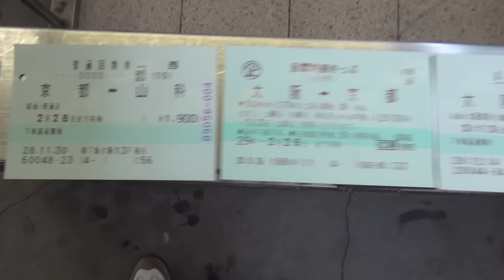JR・近鉄鶴橋駅ののりかえ改札機に4枚投入（回数券3枚+スルッとKANSAIカード）して近鉄側へ入場してみた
2016年12月30日（金）撮影。JR西日本大阪環状線・近鉄鶴橋駅ののりかえ改札機に回数券3枚+スルッとKANSAIカードの4枚を改札機に投入して近鉄側へ入場するところの動画です。

鶴橋駅のJRから近鉄にのりかえるときに改札機に投入できるきっぷは、JRの乗車券または特急券は3枚まで、近鉄で使用する切符は1枚までの計4枚を投入することができます。

今回使用した乗車券は事前に金券ショップで購入した京都～山科の普通回数券（山科駅入場）、大阪～京都の昼間特割きっぷ、大阪～寺田町間の普通回数券とスルッとKANSAIカードの計4枚を使用しています。